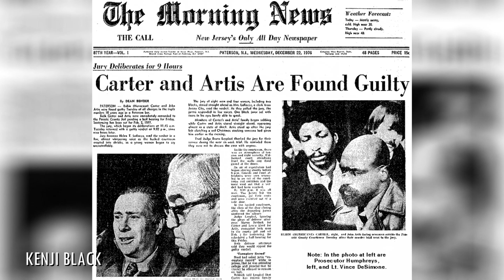Conoce la historia que origino la canción de HURRICANE || Kenji Black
El día de hoy hablaremos un poco de la historia real que inspiró la canción titulada HURRICANE, escrita por BOB DYLAN, espero lo disfrutes.